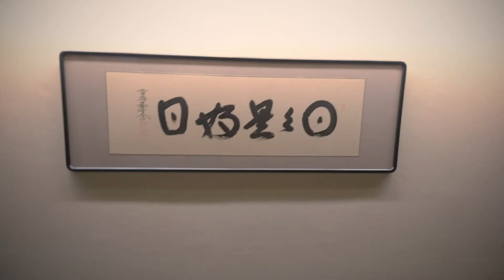県内ホテル旅館NO1和の「佳松園」~花巻温泉に宿泊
コロナ関連の諸制度を組合せやっと憧れの県内NO1花巻の佳松園に宿泊してきました、全て和に統一されていて気品溢れて万事に気配りが行き届いておりスキが無い、さすがです。世界の五つ星ホテル「圓山大飯店」に宿泊して以来の衝撃でした。